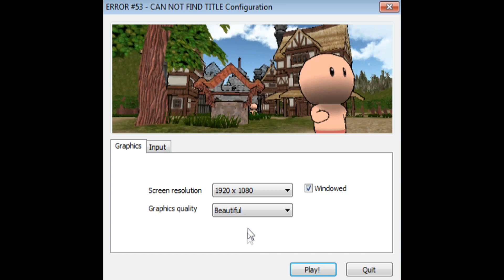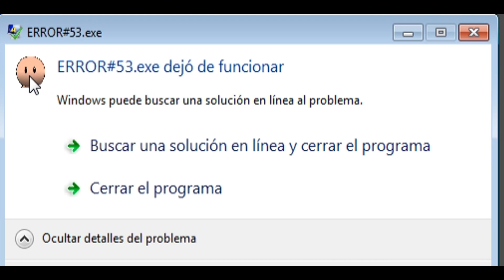MIS SEGUIDORES ME QUIEREN VER MUERTO - ERROR 53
► BattleNet: gpsTL#11191